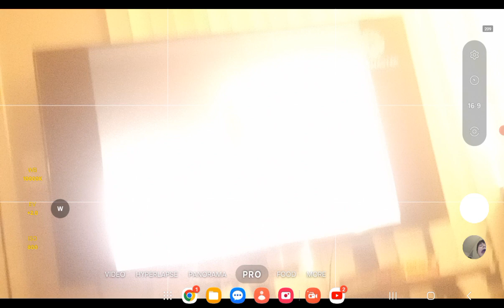September 29, 2024